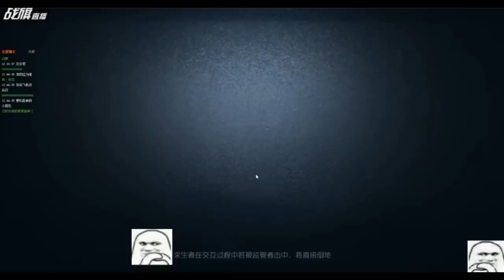【战旗、Alex】第五人格 (2018-11-08)排位